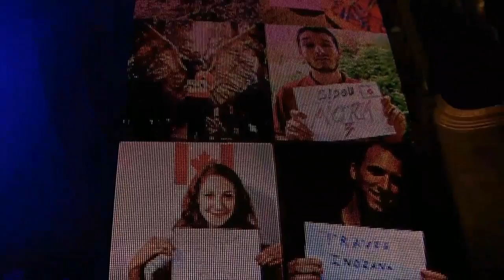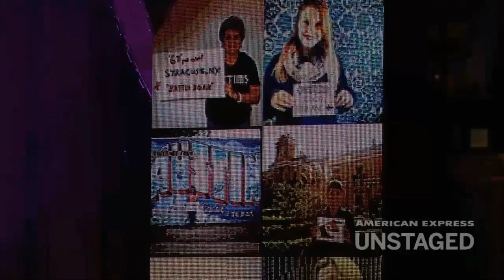Killers Live @ Paradise Theater, Bronx NY ENTIRE SHOW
This is the entire broadcast by American Express & YouTube of The Killers live at the Paradise Theater in Bronx NY on 9/18/2012.  Note that it was mentioned that due to the storm in NYC, the entire setlist ewas not broadcast.